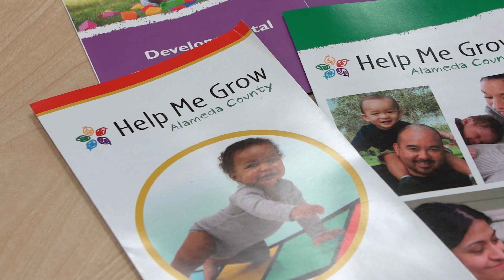Hear From Scott Coffin, CEO, Alameda Alliance For Health & Alameda County First 5 Commissioner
First 5 Alameda County Annual Report 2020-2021